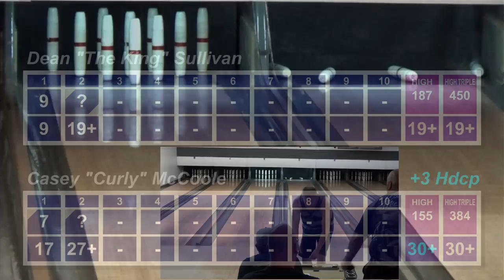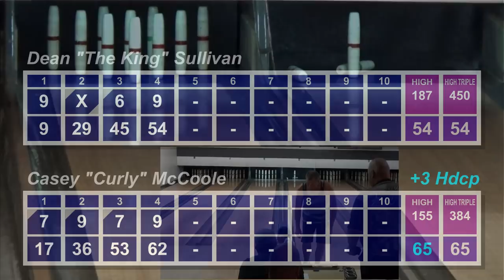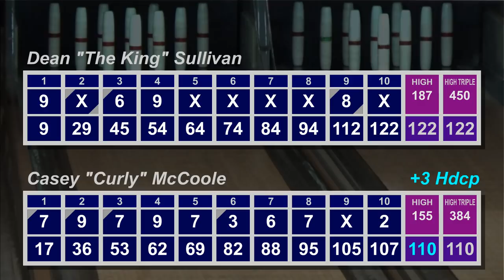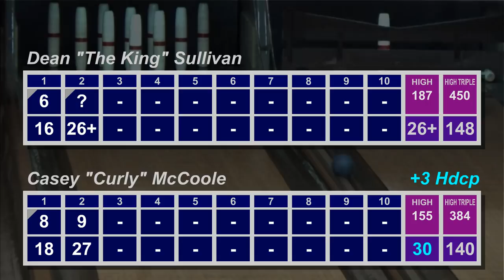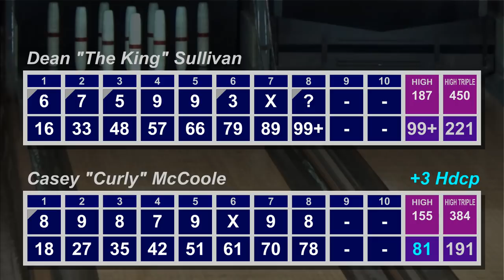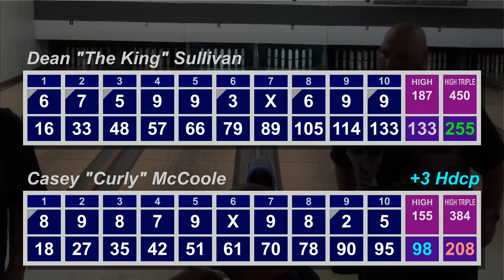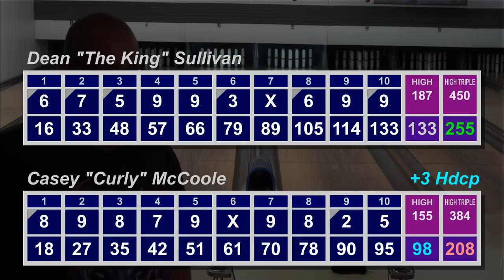KOTP Summer Edition (July 2018): Week 1 of 4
Candlepin bowling at it's finest, as our returning king tries to climb the ladder in the 80% handicap singles tournament.

-LEGAL CRAP-
Crteative Commons Licence 3.0
ISRC: USUAN1100305